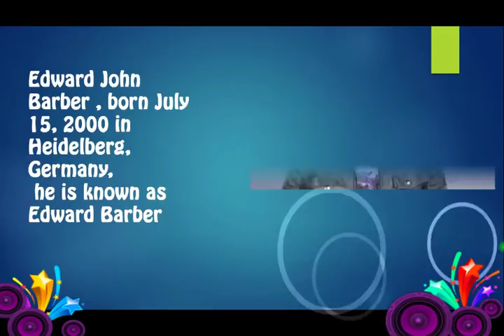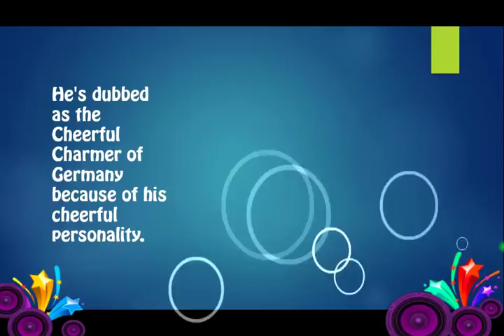MAYWARD " ITO SI DODONG